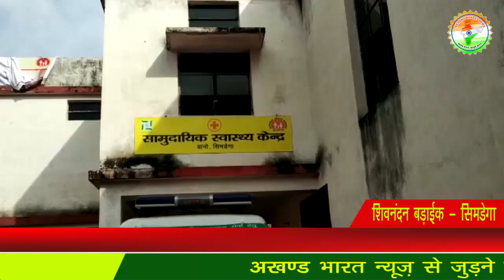Ranchi जाने वाली Express Train से अज्ञात वृद्ध गिरने से हुआ घायल.. || Akhand Bharat News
शिवनंदन बड़ाईक - सिमडेगा

कोरोना वायरस से बचाव हेतु दिए गए निर्देशों का आंकलन हेतु किया निरीक्षण..
बीरेंद्र तिवारी - सिमडेगा

कोलेबिरा प्रखंड में चलाया गया कांग्रेस पार्टी का सदस्यता अभियान..
बीरेंद्र तिवारी- सिमडेगा

Covid-19

Edited By: Anuj